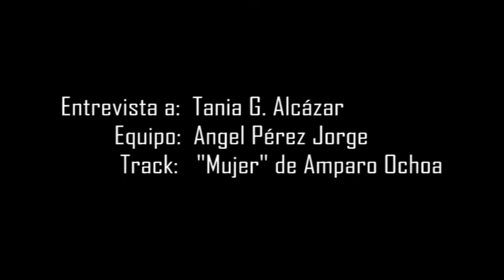Pintar el feminicidio_Tania G. Alcázar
Pintar el feminicidio.

Pintar a mujeres sin brazos, sin piernas, sin cabezas, o con una soga, son algunas de las representaciones que Tania hace para denunciar y mostrar los feminicidios.

Tania G. Alcázar es del Istmo de Oaxaca, trabaja en una organización sobre derechos de la Tierra y derechos de la Mujer, es profesora de educación artística y, junto con otros compañeros, mantiene un taller de litografía, serigrafía y pintura en la capital de su estado; en el sur de México.

En el país son alarmantes los números de muertes en contra de las mujeres y son aberrantes las formas en que suceden. Desde 1985 van más de 36 mil casos tipificados como feminicidios y hay un promedio de 7 muertes por día, esto tan sólo por citar algunos datos que muestran la magnitud de esta lamentable situación y de la importancia de mostrar y denunciar como lo hace Tania con sus pinturas.

No es lo que buscan.

Vivir de lo que a uno le gusta no siempre es fácil y Tania tiene esta dificultad: pintar sobre el feminicidio y vivir en la ciudad de Oaxaca en donde hay muchos artistas de renombre que ocupan que atraen los reflectores, las galerias y el mercado.

Ella encuentra en las personas que está en un movimiento, en una lucha social, como los que pueden reconocer el valor de su obra y aunque está consciente de que éste tipo de público no puede comprar, ella lo hace para que se difunda.

Sabe también que muy poco público valora su obra, pues las imágenes de mujeres violentadas no son algo común o que se quiera tener en las casas, aunque menciona que en una ocasión, en una expo-venta para recaudar fondos para su organización, "llegó una licenciada" que compró una de sus obras que a la postre sirvió para una campaña.

Vivir en la capital, en donde hay ciertas firmas de artistas reconocidos, es la otra dificultad, ya que no se abren espacios para las nuevas generaciones. De igual forma las galerías limitan las exposiciones porque hay temas que no son vendibles: "Si quieres exponer en un lugar más conocido, nada más no se puede porque hay que contar con una trayectoria no de tiempo sino de qué tanto hayas vendido" menciona Tania.

"Todo tiene que dar un cambio"

A pesar de que el tema es fuerte y aunque nadie se detenga para admirarlo o cómpralo ahora, ella lo seguirá haciendo, porque le gusta la pintura y es importante en la denuncia; seguir pintando realidades como el feminicidio y no los clásicos paisajes culturales.